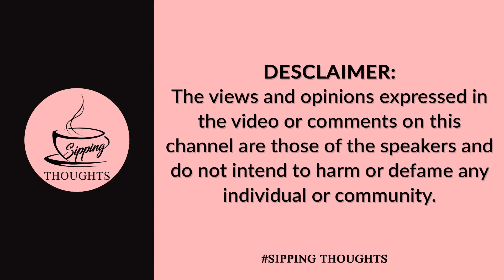Marriage Is a Serious Committed Relationship | Importance of Marriage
Couples who make it aren’t the ones who never had a choice to get separated; they are simply the ones who decided early in their life that their commitment to each other was always going to be bigger than their differences and flaws. Holding this commitment for a lifetime defines the magnificent journey that is headed by two souls. How does all this play out in everyday life? Let’s take a closer look.

Watch Sipping Thoughts Co-Founders Meeta Gutgutia and Sukirti Gupta in an exclusive interview with Dr. Rachna Khanna Singh (HOD Holistic Med & Counselling Artemis Hospital, Director The Mind and Wellness Studio) who is sharing with us how one can see Marriage as one of the most celebrated and important events of one’s life.

Marriage is a vessel that offers security and serious commitment in life. It’s not the end of romance, it’s the new beginnings and it’s all about strengthening the value of the relationship. “Nobody is forcing you” words quoted by our guest Dr. Rachna Khanna Singh who is raising a strong point that nowadays nobody is forcing you to enter into marriage so don’t head into this journey if you are not ready for the commitment yet and it's completely reasonable.

Couples who stick together over the long haul understand that marriage is not merely a contractual partnership or a sexual liaison between two people. It's all about balance and commitment which is primarily about taking active steps to maintain your marriage. It is not possible to have the same seasons all the time, during difficult seasons you fight for your marriage. In season and out of season, you show yourself willing to do whatever it takes to keep your relationship strong.

As an individual, it’s very important to say “I value and like this marriage,” and means it, and if you do this you’re on the road to building a relationship that will go the distance. There are several ways you can start working towards that goal. You might begin by trying a Date Night activity that highlights the excitement and adventure of mutual commitment.

We all have seen how parents treat their children. No matter what the child does or did, parents are the leading shielding system of their child. Their unconditional love and sacrifices clearly define the strong commitment towards their children. So if a child can become our aakho ka taara then why can’t we give a lifetime commitment of marriage to our spouse?

It's all about taking up each other’s imperfections and trying harder each day to make it an extraordinary path for both of them. The key to a successful marriage is to make your partner your strength and not your weakness. Always learn from your past experiences and flourish each other's qualities, help each other because very few people are fortunate enough to live their life with their loved ones and watching the colour of leaves in the fall; ever-changing and more stunningly beautiful with each passing day.